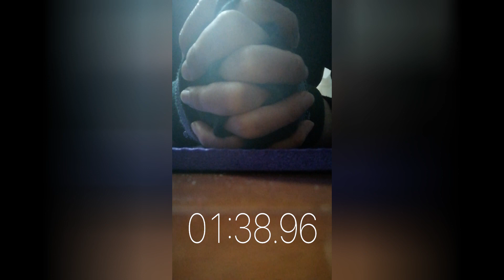ken的平板支撑运动挑战第97天，第一组2分03秒，运动vlog